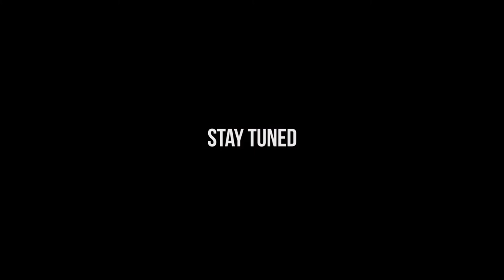Eddie Murphy Valentine's Day